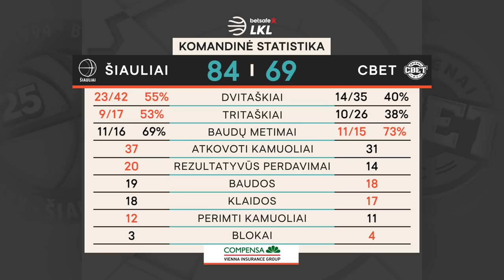„Betsafe–LKL“ rungtynių apžvalga: „Šiauliai“ - „CBet“ [2019-11-10]